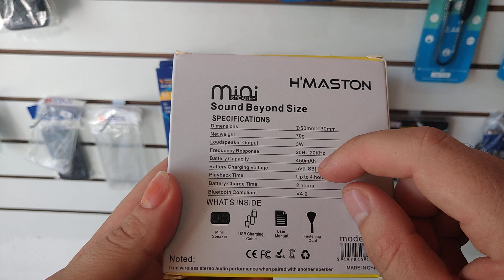Unboxing Caixa bluetooth H'maston M10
Nesse vídeo de hoje mostremos Unboxing Caixa bluetooth H'maston M10 .